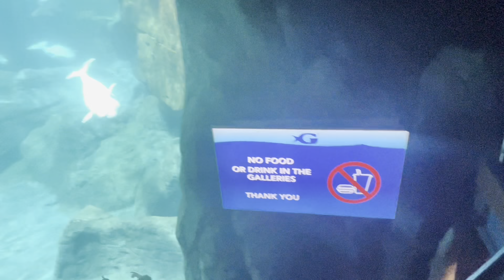Day 2 In Atlanta🍑 (Went To Georgia Aquarium)